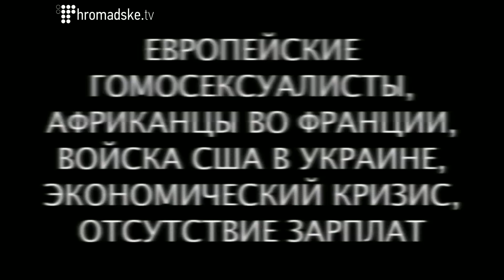Денис Іванов: Толерантність має бути задекларована, як державний принцип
Засновник "Артхаус трафік" Денис Іванов в студії Громадського 08.05.14